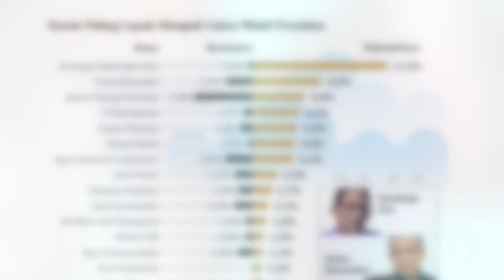Sandiaga Uno Cawapres Terfavorit, Siapa yang Meminangnya?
Sandiaga Uno menjadi figur yang paling difavoritkan sebagai calon wakil presiden dalam Pemilu 2024 mendatang. Namanya melejit mengungguli tokoh-tokoh lain yang dipilih masyarakat untuk posisi wakil presiden. Meraih dukungan 17,6 persen, posisinya terpaut cukup jauh dengan sejumlah nama pesaingnya.